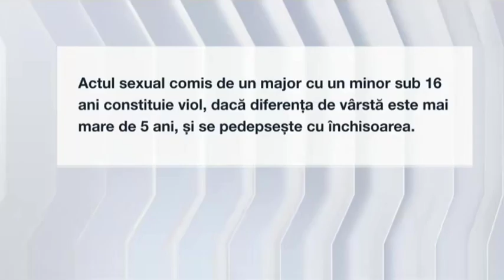2023.09.13 - Claudiu Nasui la B1 TV (Partea 2)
Despre decredibilizarea guvernului Ciolacu, cimentarea alianței PSD-PNL într-un „bloc” pentru următoarele alegeri, adevăratele motive pentru care cresc taxele doi ani la rând și cât de adevărata este afirmația că România ar fi „paradis fiscal”, la emisiunea Actualitatea cu Tudor Mușat.